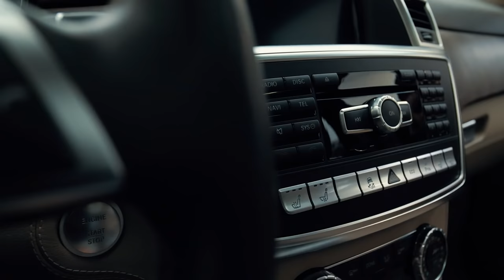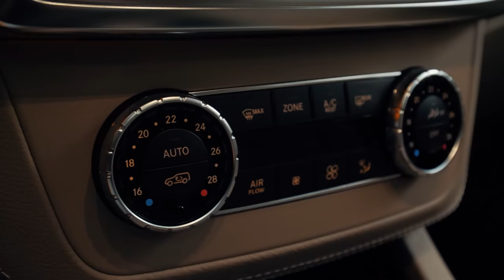Mercedes GL400 | SH Review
STACS TV
Review masina secound-hand, acest program este sustinut de Tiriac Auto Rulate
Masina prezentata
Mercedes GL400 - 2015